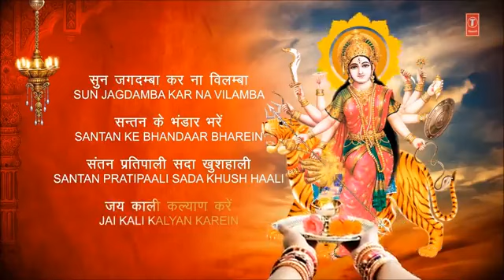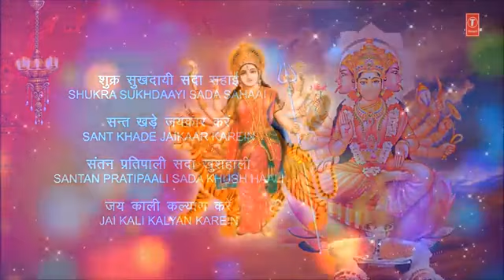मंगल सेवा सुन मेरे देवा तेरा ही गुणगान